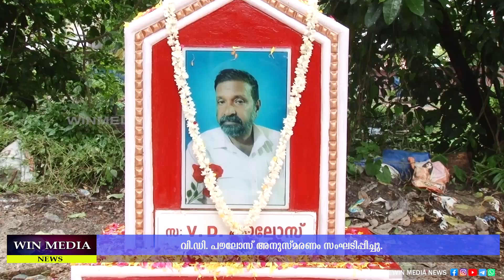സി.പി.എം. EMS ബ്രാഞ്ച് കമ്മറ്റിയുടെ നേതൃത്വത്തിൽ വി.ഡി. പൗലോസ് അനുസ്മരണം സംഘടിപ്പിച്ചു.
ചേർത്തല നനഗരസഭ പതിമൂന്നാം വാർഡിലെ
സൗജന്യ പഠനോപകരണ വിതരണം, ആദരിക്കൽ
എന്നിവയും ഇതോടൊപ്പം നടന്നു.